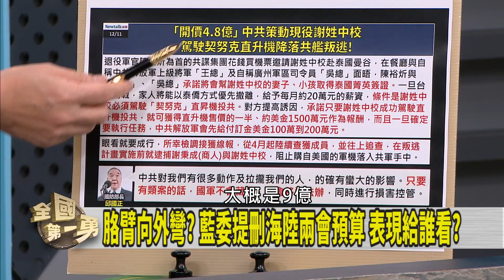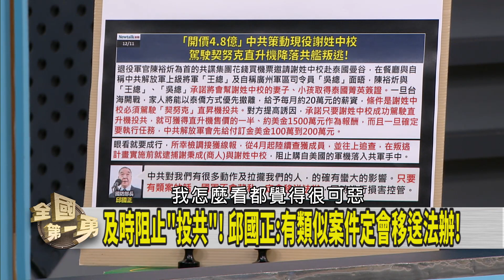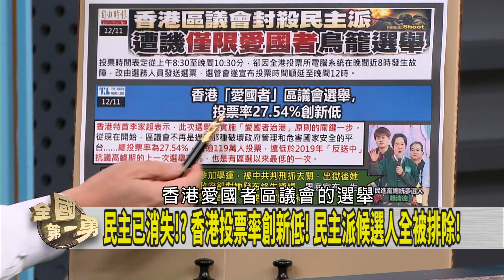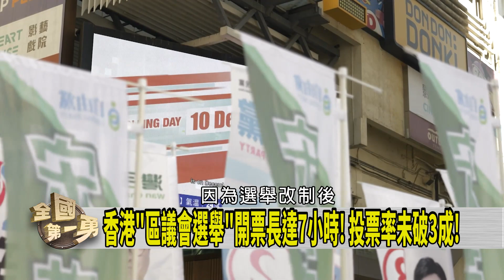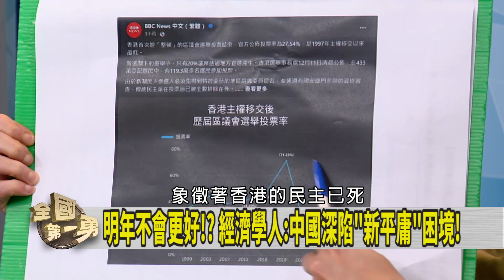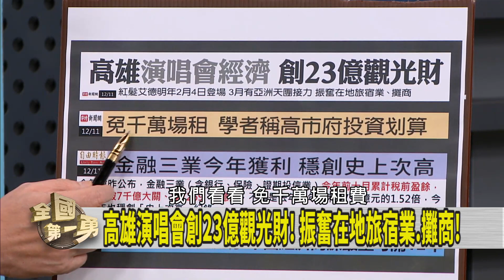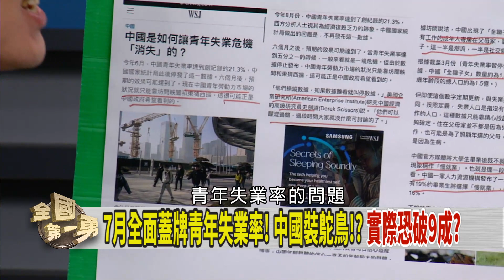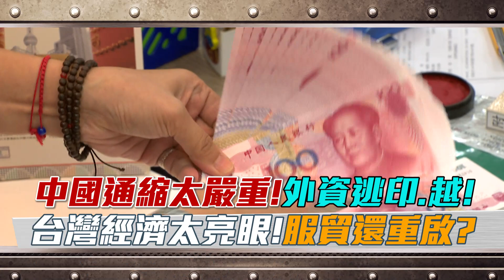中共介選花招百出！台灣人慎防？ 香港投票率僅27%！對中共抗議？【全國第一勇 精華】2023.12.11(4)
📌賴蕭配抽"2號"! 蕭美琴嗨喊:美德雙全 穩健向前!
📌侯危機處理較弱!? 趙恐喧賓奪主!? 不抽號次原因?
📌藍刪預算挨批反"反介選"! 謝衣鳳.曾銘宗赴綠營踢館!
📌陳玉珍刪海基會預算! 因中共威脅18台商不去金門考察!?
📌惡意操作賴工寮老家! 藍白居心!? 不見權貴豪宅違建?
📌香港民主已死! 民主派候選人都被DQ! 投票率才27%!?

【主持人】
徐國勇

【節目來賓】
前新北市議員       李坤城